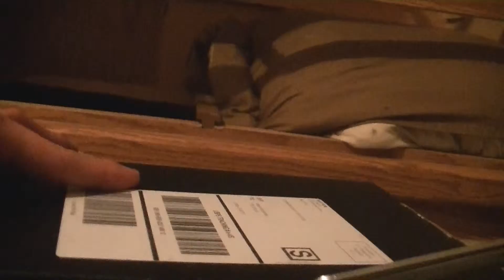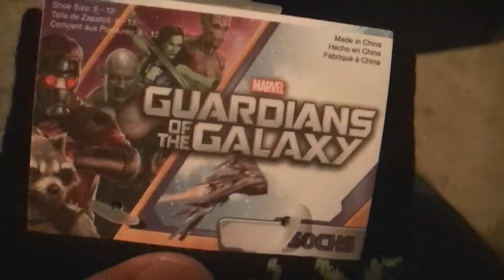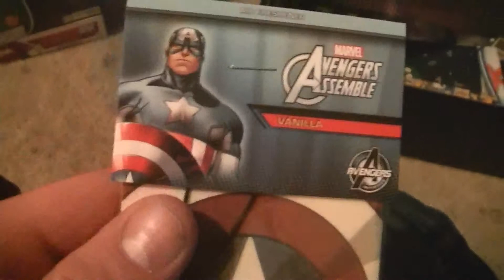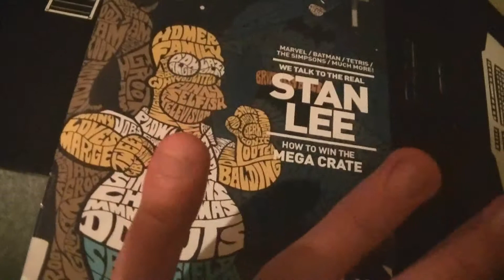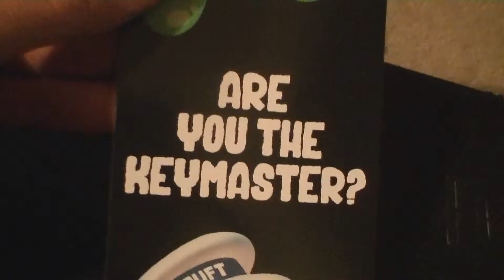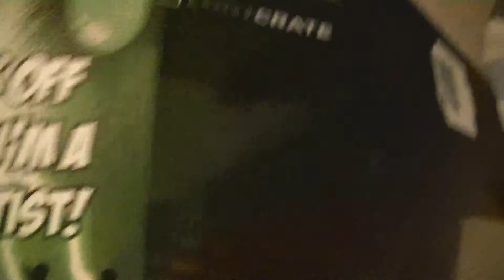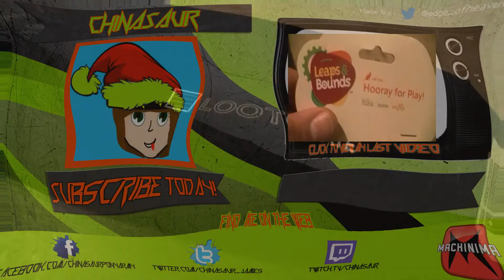Loot Crate Unboxing: December 2014 "Anniversary"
Leave a like or favorite this, they really help & always appreciated. Hope you enjoy this video as much as I did recording it & editing it.

After so much time has passed, Chinasaur finally decided to signup to Loot Crate & become an official looter. I totally regret waiting so long, but the wait was well worth it.